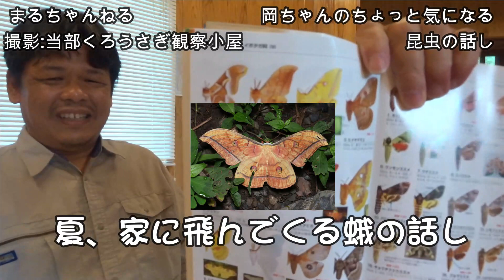天城の昆虫博士 岡ちゃんのちょっと気になる島の虫の話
いつも見ている昆虫、、岡ちゃんの話を聞くと「へーー」がいっぱい